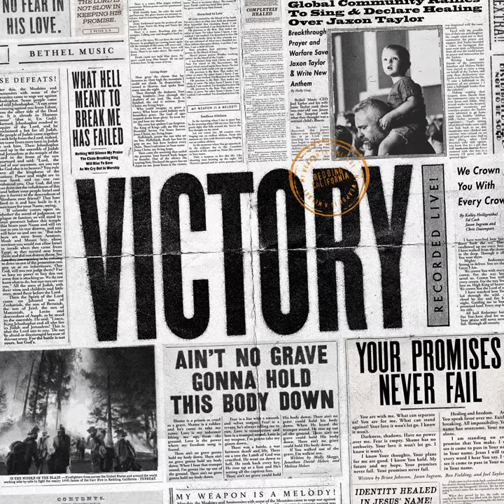Raise a Hallelujah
Raise a Hallelujah · Bethel Music, Jonathan David Helser, & Melissa Helser

Victory